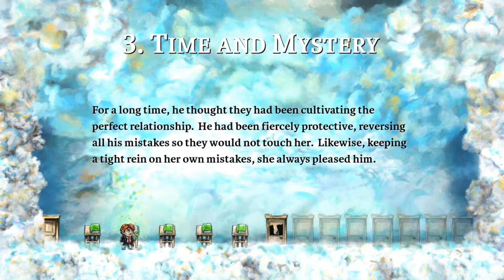The Greenies Play Braid: Episode 2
We do love our platformers on this channel so we thought we'd try Braid. Too bad we didn't count on the PUZZLE ELEMENT!